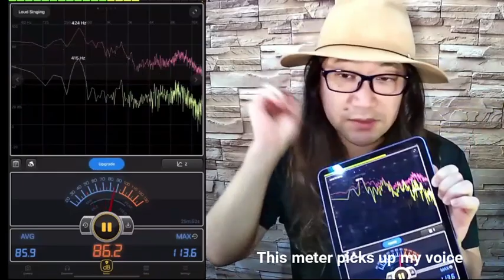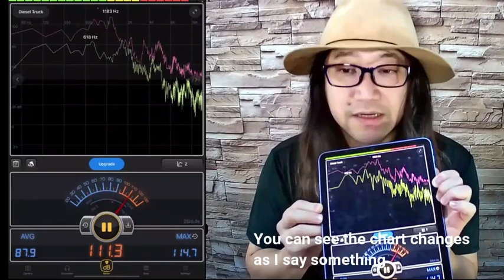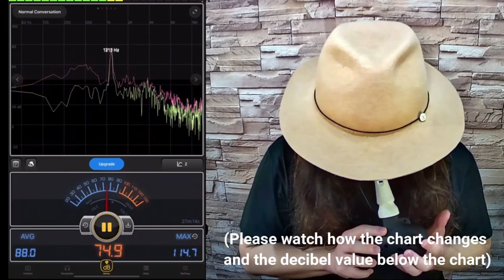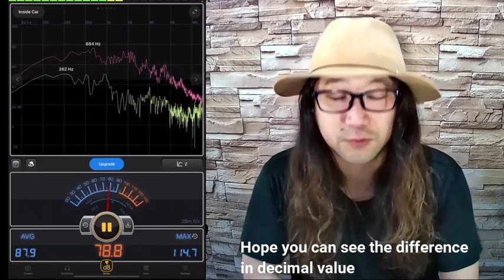オカリナ弱音補助装置「吹けるん」音が小さくなる度合いを目で見る！ How much Mr. Mute can reduce the volume of sound - Visualize it!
「吹けるん」を使うと、いったい、どれくらいまで音が小さくなるのか？
感覚だけでは伝えられないので、デシベル計を使って目で見えるようにしました！

動画なので、実際の音はもう少し違って聞こえるとは思いますが、
実際に使っていただくと、すぐとなりに誰かがいても迷惑にならないくらいまで
音が小さくなります。ドアを閉めれば、隣の部屋にいる人にはほとんど聞こえません。

なお、動画内で吹けるんを使って音を出しているときに「シー」という音がしますが、
これは、壊れているわけではなく、吹けるんの横穴から意図的に息を漏らしているため
息が吹けるんにあたってでる音です。

■「吹けるん」使ってみたいという方は、こちら！■
株式会社オフィス樹エージェンシー　公式ネットショップ
「マシュマロ・マーム」吹けるんのページ

Are you interested in how much Mr.Mute can reduce the volume of sound?
It is hard to tell you how much reduced, so Milt will show you by using a decibel measure.

It may sound differently because it is a video, but if you acctually use it,
you can play ocarina even if there is someone just next to you.
If you close the door of your room, it won't disturb people in the next room.

In the video, you can hear "shu~" sound when Milt uses Mr.Mute on ocarina;
it does not mean that Mr.Mute is broken.
It is the sound of air being released out of a small hole on the body of Mr.Mute.

■If you are interested in Mr.Mute■
Office Itsuki Agency Co. Ltd. Official Net Shop